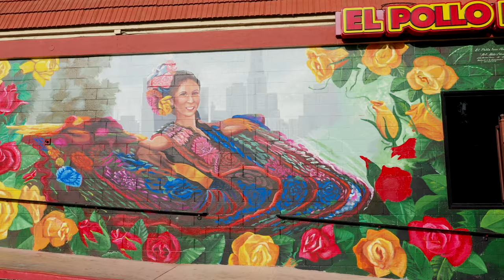Juan Hector Ponce for El Pollo Loco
An amazing project I got to be apart of with El Pollo Loco and Branded Arts in Los Angeles. The whole video was shot and edited by me.

Los Angeles is the mural capital of the world yet 60% of the city's murals are disappearing due to gentrification. This beautiful mural was painted by one of the most esteemed Latino muralists, Juan Hector Ponce, on the side of the very first El Pollo Loco in the United States.